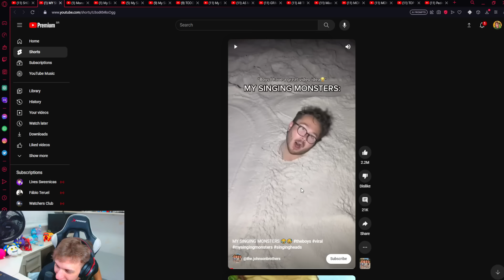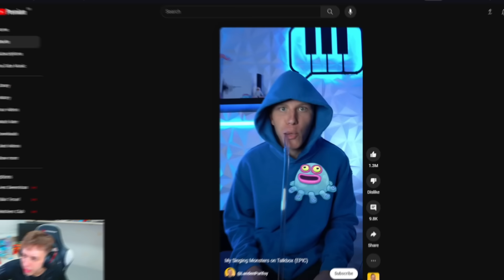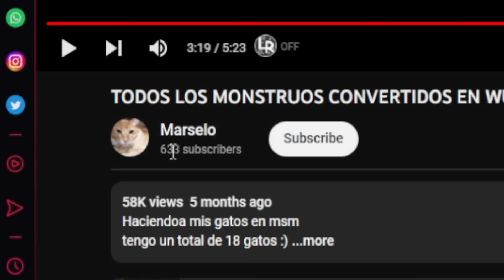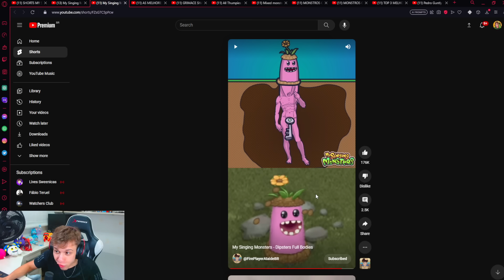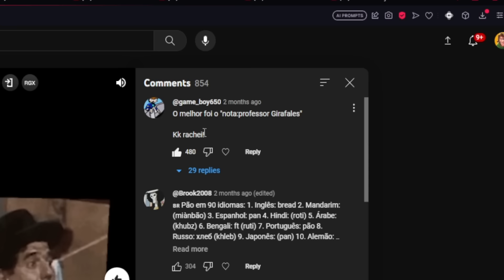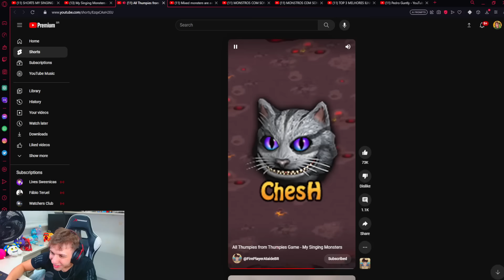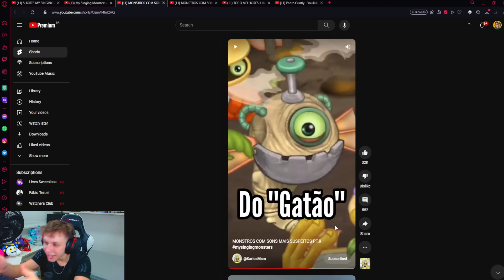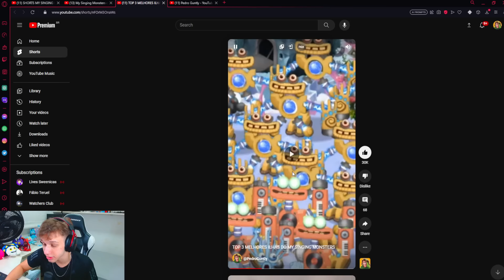OS TIKTOKS MAIS VIRAIS DO MY SINGING MONSTERS 🤣